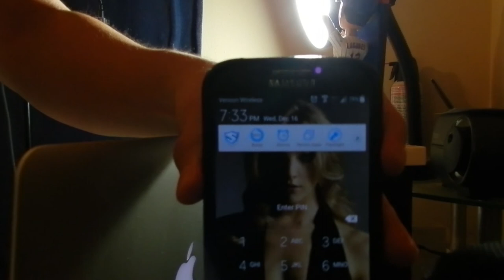[16x7] DB - Systematic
Bad bars only.

Lyrics:
Now Ima keep this systematic on a random night/
Keep it going cinematic to a paradise/
Was gonna keep that scheme on but I'll stop here/
Cause that shit was too long, end in five years/
So Ima keep it limited to a Drake rhyme/
Now I'm saying what I'm thinking when I take time/
So I'm about to go mainstream up in this/
Hit you with the cheesy lines that ya'll love to get/
Like all I need is one mic like Nas say/
And I'll be running your stage like Kanye/
Leave you with the Hail Mary that Pac gave/
Have you end up in a halo, Beyonce/
Leave a big boy outcast with Andre/
Either fast or ski mask, that's Pop's way/
When you see my aftermath, hit up Doc Dre/
Time to stop but I'll do this all day/